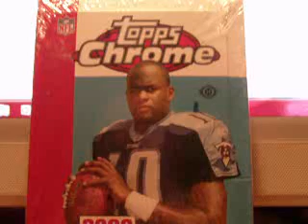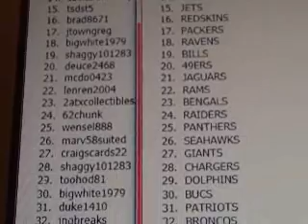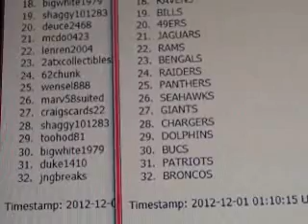2006 TOPPS CHROME TEAM RANDOM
LMK IF THERE ARE ANY TRADES!